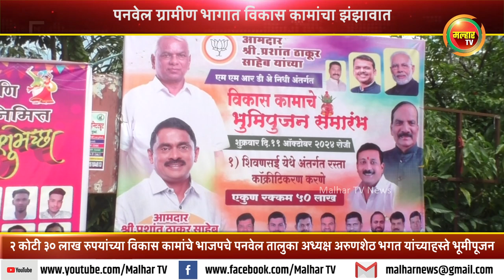२ कोटी ३० लाख रुपयांच्या विकास कामांचे भाजपचे पनवेल तालुका अध्यक्ष अरुणशेठ भगत यांच्याहस्ते भूमीपूजन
पनवेल ग्रामीण भागात विकास कामांचा झंझावात ;
२ कोटी ३० लाख रुपयांच्या विकास कामांचे भाजपचे पनवेल तालुका अध्यक्ष अरुणशेठ भगत यांच्याहस्ते भूमीपूजन !!malharnews